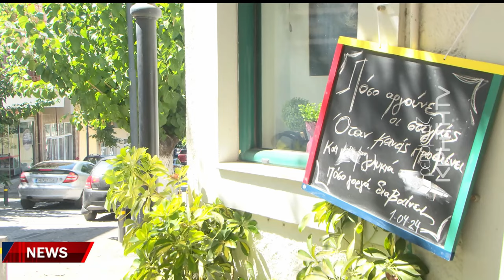Αυξημένο το τουριστικό ρεύμα φέτος και στα ορεινά Ανώγεια